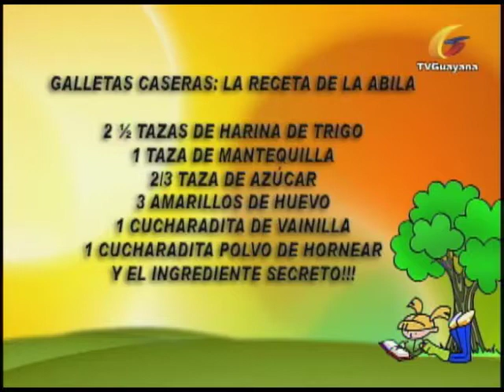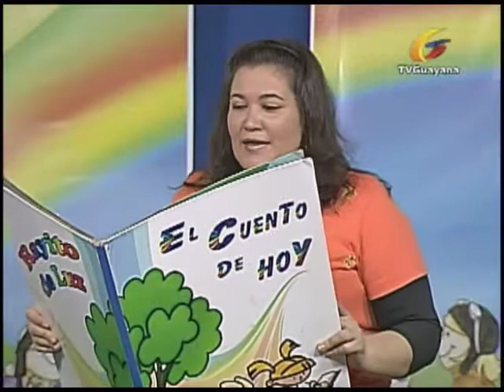Rayito de Luz 187 Galetas Caseras Receta de la Abila